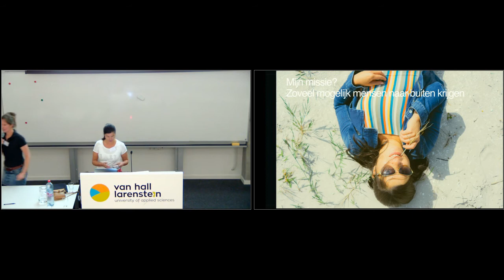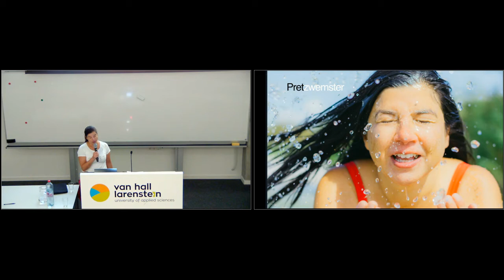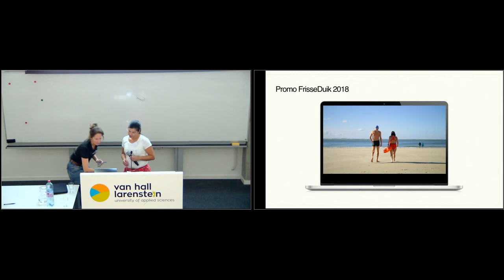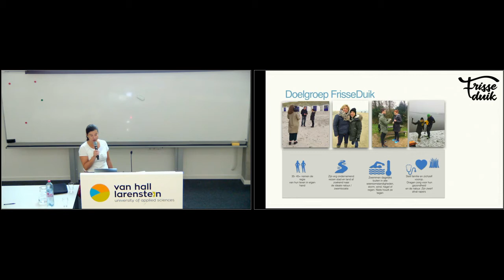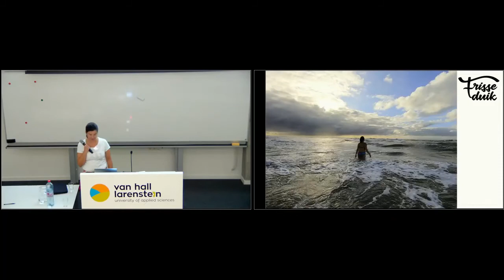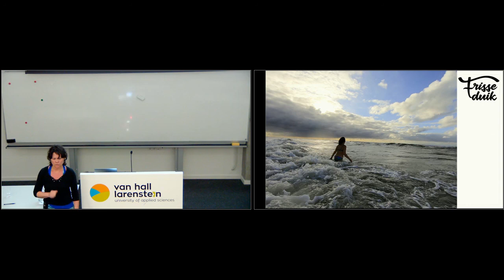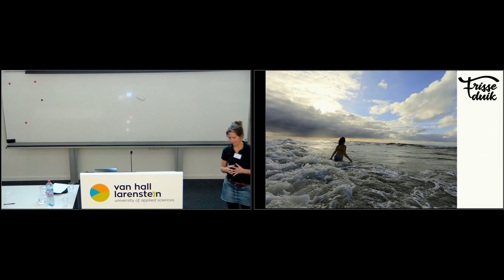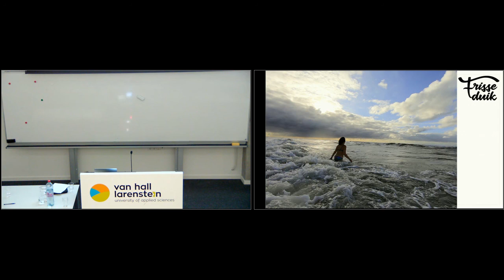Ervaringsdeskundigen koudetraining - Susan Houbraken en Monique Tjon-A-Tsien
Lezing door Susan Houbraken en Monique Tjon-A-Tsien tijdens het vierde Ancestral Health Symposium NL, zaterdag 12 oktober 2019 in Velp.
Ervaringsdeskundigen vertellen wat koudetraining voor hen heeft betekend. Susan Houbraken zwom naar herstel na een kop-staart botsing. Monique Tjon-A-Tsien kwam als huisarts vier jaar geleden in april per toeval in contact met zeezwemmen.